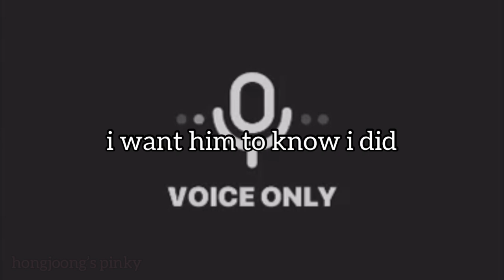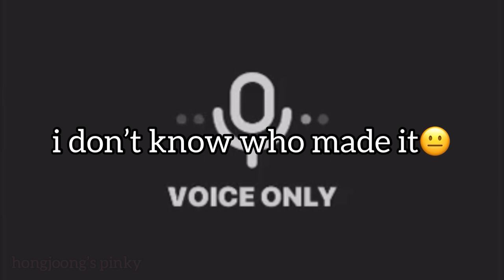Chan’s voice only vlive ft. Han丨ep.143 pt.3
song recommendations